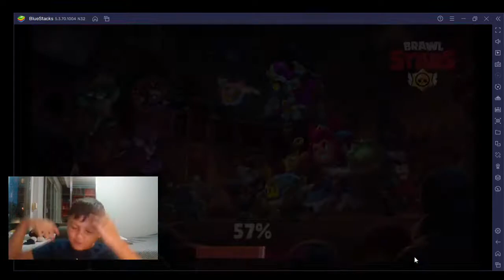Boranın yeni hesabı şavaştopu Brawl Stars